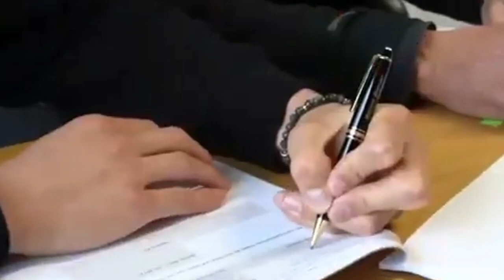ТЕЗКОР РОМА РАХБАРИЯТИ КУТИЛМАГАН ЯНГИЛИКНИ ЭЛОН КИЛДИ.ФИНАЛ ОЛДИДАН РОМАГА ХУШХАБАР